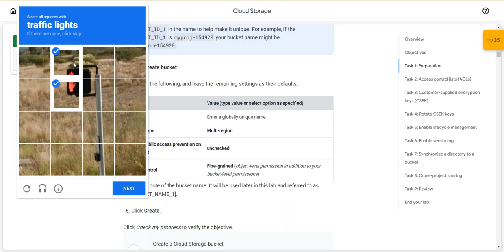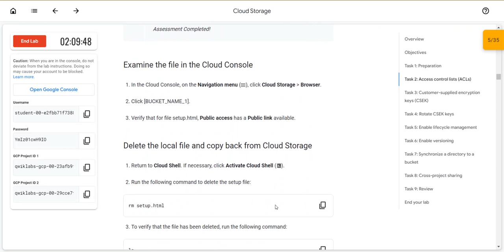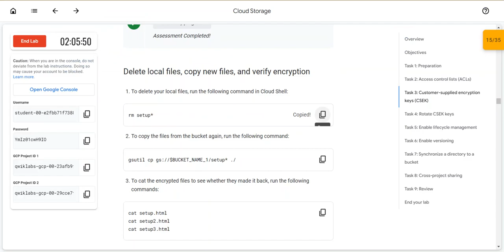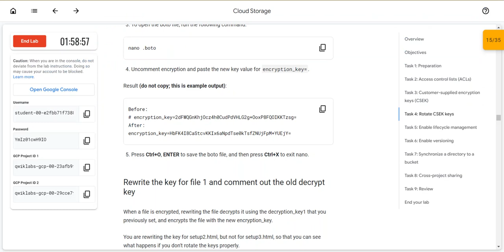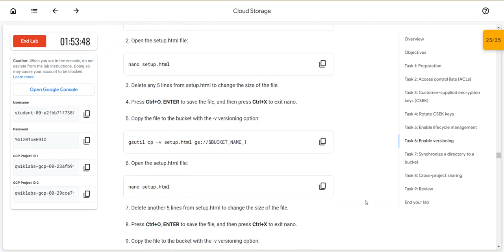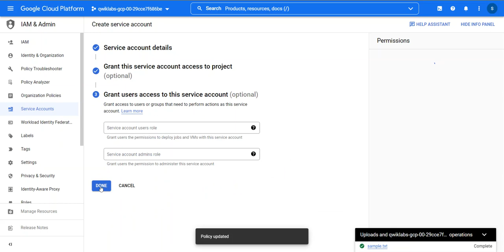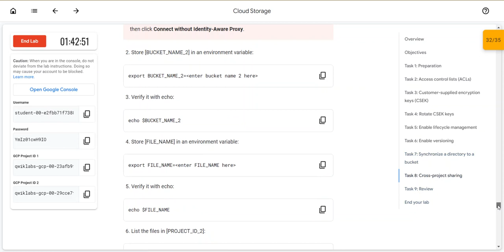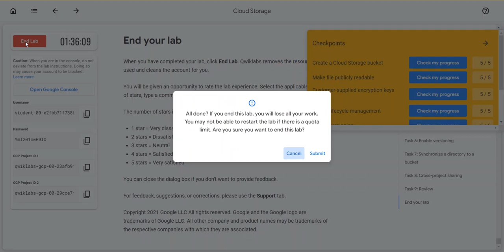Cloud Storage(Lab)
Overview
Cloud Storage is a fundamental resource in Google Cloud, with many advanced features. In this lab, you exercise many Cloud Storage features that could be useful in your designs. You explore Cloud Storage using both the console and the gsutil tool.

Objectives
In this lab, you learn how to perform the following tasks:

Create and use buckets

Set access control lists to restrict access

Use your own encryption keys

Implement version controls

Use directory synchronization

Share a bucket across projects using IAM